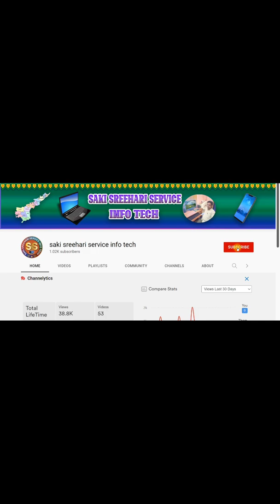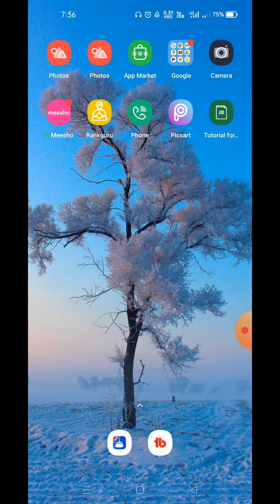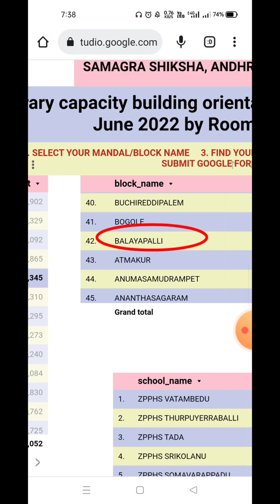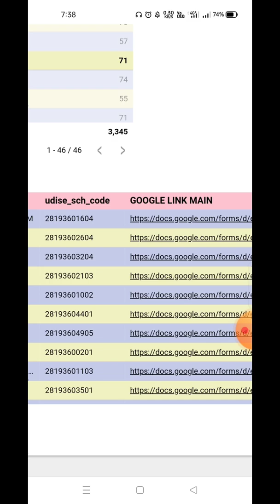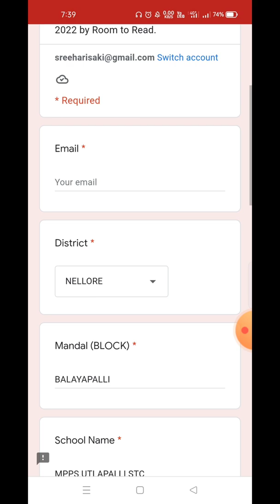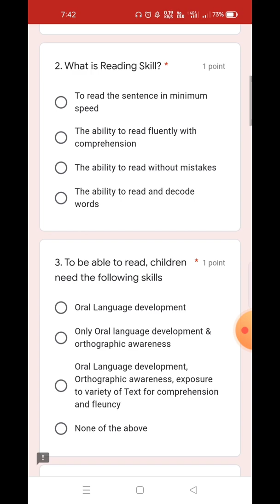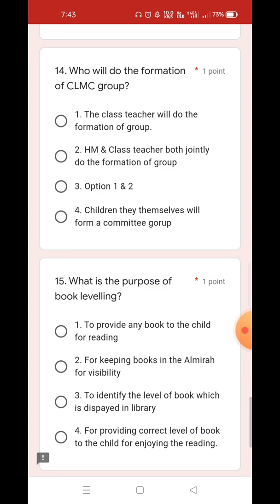how to fill room to read library capacity building training assessment google form